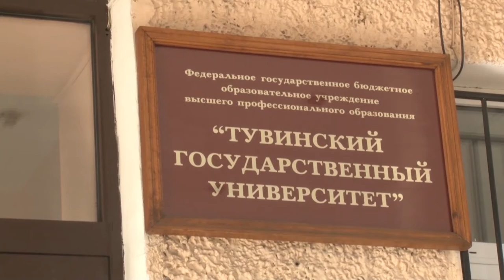ОБРАЗОВАНИЕ В Кызыле завершилась Межрегиональная олимпиада коренных народов Сибири